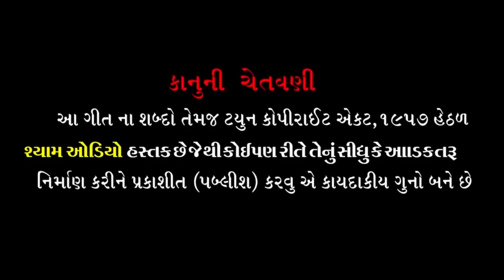VEGAD NI VARE VIR VACHDO ||B.K BHARWAD NEW SONG||NEW SHYAM AUDIO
new shyam audio ramol